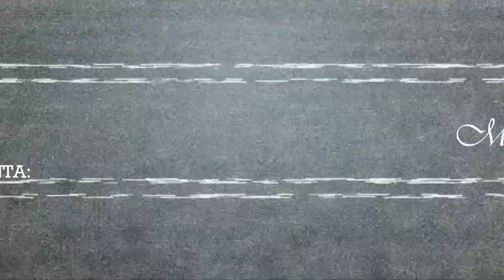TUTORIAL Como hacer un Fade en ''V'' | Mohawk Fade paso a paso.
Bienvenidos a un nuevo vídeo tutorial, un corte muy fino y a la vez muy pedido, espero y te guste y te ayude mucho..
Saludos desde Venezuela, cuídense mucho y que Dios los bendiga.